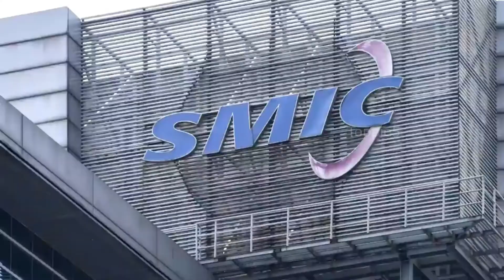Kochi Bengaluru Industrial Corridor Project Details | Latest Update | Construction | Current Status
Kochi Bangalore Industrial Corridor is an extension of Chennai – Bengaluru Industrial Corridor passing through various districts in Tamil Nadu and Kerala. The project will come up in approximately 500 km of length and is aimed at creating 2 industrial clusters. The project will have Commercial organizations, Financial Centres, Multi-Tenanted Offices, Incubation and Innovation Centres and many more.

Get all the latest updates, news, design, project details, progress, construction, current status, and drone view of the project.